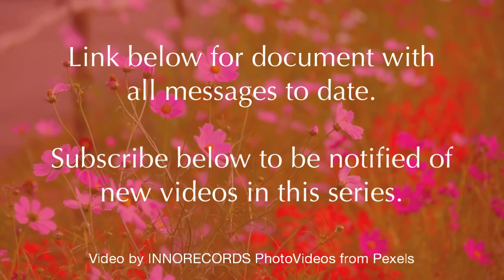Arrival: Living in the Material World ~ Message 29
“Weekly transmissions in unity and relationship between the seen and unseen. Those of us on this side of the veil do not know more than any of you. We are in this together, supporting each other.” ~ Jesus

Message 29 - Channeled by Richard C. Greathouse on Tuesday, November 16, 2021

“Rami here. I couldn’t stand being away from my human charges for a whole week, so this week, we will have 6 communications instead of 5. I know that readers enjoyed hearing from Dolores. She is such an asset to the team. You may wonder why we present so many channeled souls in our work and this is because these souls are different parts of God, who is so vast and so varied. There are no two souls that are alike. To get to deeply know the essence of a soul or many souls is to begin to deeply know the diversity of God.

It is so crazy to think that the God who created such a wildly diverse natural world expects humans to walk in lock steps of conformity. It isn’t God who seeks this. It is men who seek to control and dominate one another because power and strength are worshipped here in this upside down, topsy turvy, twisted “reality”.

Even people with various problems or people with difficult histories or bad reputations are part of God too. There are reasons why they did what they did. They need understanding and acceptance, not judgement and rejection.

Does it surprise you that the Jesus who embraced Mary Magdaline would also love and respect all the souls who appear in “Beyond the Veil” or “Proverbs for a New Age”? It shouldn’t. Radical love or perfect love embraces everyone, no matter what.

Jesus’ name is tossed around so much but few know Jesus or even know what Christ is. This is what we seek to change, not by corrected narratives but by new versions of Jesus and Mary, living the same Christed life, all over God’s kingdom.

Namaste,
Rami”

Music